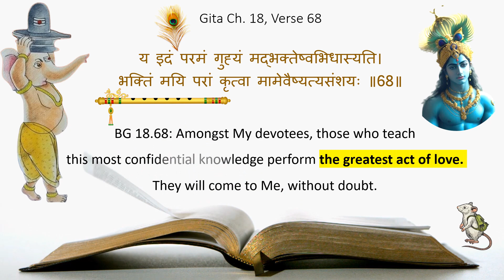⭐BG 18.68.69 70⭐Khushboo Agarwal ~ Gita Pujan 23~ 🎨 ShreeJiArts & 🎁 from 🐭 UndirMama~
🌺Thank You for Joining Birthday Celebration ~ Being The Voice Of God
⭐Khushboo Agarwal, Calcutta⭐
🌺🌺🌺🌺🌺श्री भगवानुवाच 🌺🌺🌺🌺
BG 18.68: : वे जो इस अति गुह्य ज्ञान को मेरे भक्तो को सिखाते हैं, वे अति प्रिय कार्य करते हैं। वे निःसंदेह मेरे धाम में आएंगे।
BG 18.69: उनकी अपेक्षा कोई भी मनुष्य उनसे अधिक मेरी प्रेमपूर्वक सेवा नहीं करता और इस पृथ्वी पर मुझे उनसे प्रिय न तो कोई है और न ही होगा।
BG 18.70: और मैं यह घोषणा करता हूँ कि जो हमारे पवित्र संवाद का अध्ययन करते हैं वे ज्ञान के समर्पण द्वारा अपनी बुद्धि के साथ मेरी पूजा करेंगे, ऐसा मेरा मत है।

🌺Send Us the 2 Mins. Video before Dec'21, 2023 📷
🧡 Step 1: 📱Record the Chanting of Any 1 Shlok of BhagwadGita ~ 📷
🧡 Step 3: Get & Share Your YouTube Video Link on 📖 गीता जयंती   22 Dec'
🧡 Step 4: Collect Your Gift & Certificate by Dec' 25th, 2023
🧡🤍💚BE THE VOICE OF GOD 🧡🤍💚
🌺Birthday Invitation by ~ 🐭 UndirMama Digital Events
& 🎨 ShreeJiArts & Craft
🌺 Birthday Celebration ~📖गीता जयंती   🎭
Learn, Earn & Sale through Your Creativity with
👩🏻‍🎨Artist & Tutor  ~ 🎨Swati Bansal
Unlock the Secret with Artist, Tutor @Swati Bansal
Time : Tue - Thu - Sat ~ 5.30 pm to 6.30 pm

Placement & Promotions By
UndirMama Digital Events & Branding
🐭 Psychology Applied

श्रीकृष्ण अब भगवद्गीता के संदेश को समुचित रूप से प्रचारित करने के परिणाम का वर्णन करते हैं। वे कहते हैं कि ऐसे प्रचारक सर्वप्रथम पराभक्ति प्राप्त करते हैं और तत्पश्चात उन्हें पा लेते हैं। भक्ति में तल्लीन होने का अवसर पाना भगवान का विशेष वरदान है लेकिन अन्य लोगों को भक्ति में लीन करने के लिए उनकी सहायता करने का अवसर प्राप्त होना उससे भी बड़ा वरदान है जिससे भगवान की विशेष कृपा प्राप्त होती है। जब हम कुछ अच्छे विचारों को दूसरों के साथ बांटते हैं तब हम भी इससे लाभान्वित होते हैं। जब हम अपने ज्ञान को दूसरों के साथ बांटते हैं तब भगवान की कृपा से हमारा ज्ञान भी बढ़ता है। प्रायः दूसरों को भोजन खिलाने से हम कभी भूखे नहीं रह सकते। संत कबीर ने भी ऐसा कहा है

दान दिए धन न घटे, नदी घटे न नीर
अपने हाथों देख लो यों क्या कहे कबीर ?

"दान देने से धन की कमी नहीं होती और यदि नदी से लोग जल लेते है तब नदी सूख नहीं जाती। मैं यह सब निराधार नहीं कह रहा। इसे तुम स्वयं संसार में देख सकते हो।" इस प्रकार से जो भगवद्गीता के अध्यात्मिक ज्ञान को दूसरों के साथ बांटते हैं वे स्वयं सर्वोत्तम वरदान प्राप्त करते हैं।